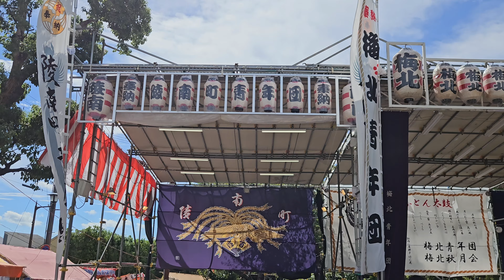４K撮影 ６番 陵南町 宮入【陵南町らしい軽やかで華麗な担ぎっぷりに伝統を受け継いだ紙吹雪を使用した勇壮な蔵入れは必見！】※時間割付き ２０２４年(令和６)年９月２１日 百舌鳥八幡宮月見祭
【時間割】
0:09 正面参道より宮入
3:57 石段上り
5:50   境内担ぎ 前半
11:51 本殿前担ぎ
13:25 境内担ぎ 後半
17:51 蔵入れ